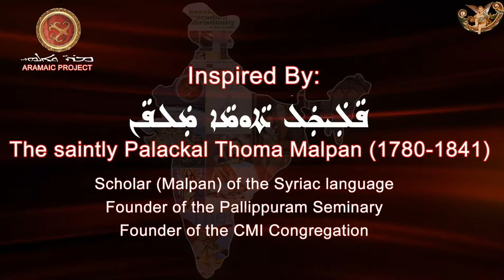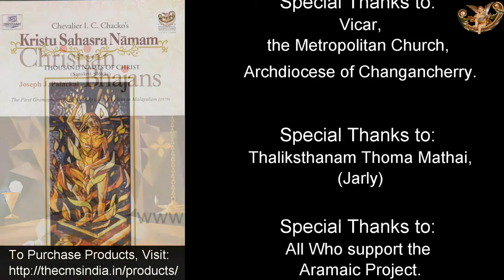Aramaic Project-62C. Fr. Mathew Mattam sings the solemn form of the Lord's prayer with Thrice Holy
Fr. Mathew Mattam in conversation with Dr. Joseph J. Palackal. Recorded at the Cemetery Chapel of the Metropolitan Church, Changanacherry, Kerala. 22 July 2016.